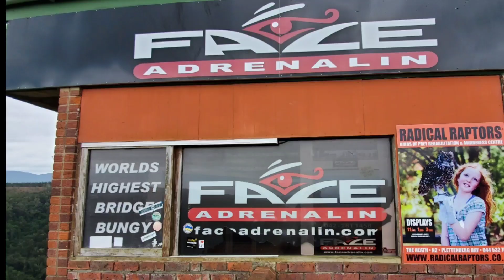South Africa Road Trip - Garden Route - Video 8/12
Louis Le Roux